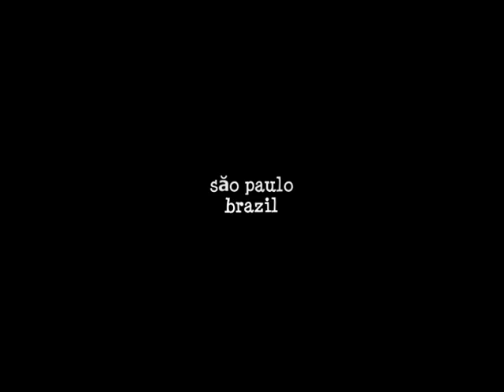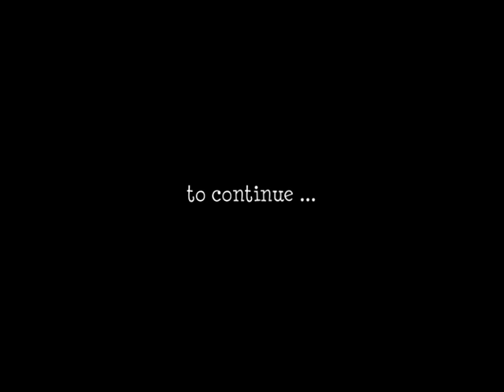AFRICA 2010 - WordCup Fifa / 6 friends rooting for the 6th star / (PART 01)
Parte 01 do filme: AFRICA 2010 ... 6 amigos atrás da sexta estrela ... por guthones V